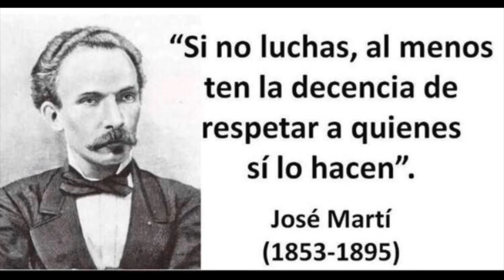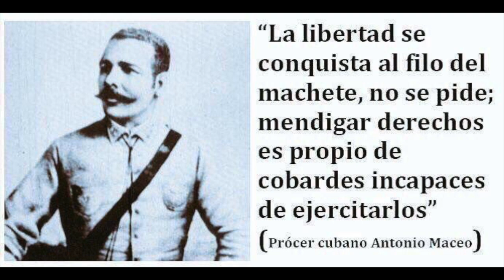Todo es Mentira cuba